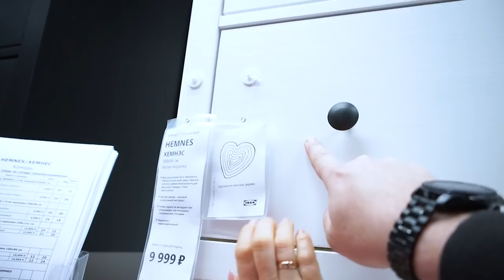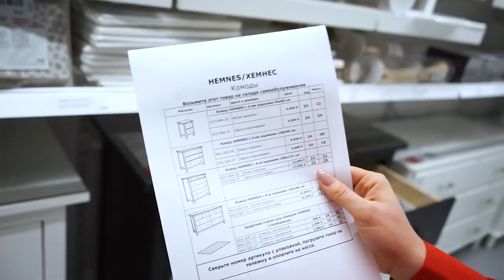Серия ХЕМНЭС ИКЕА. Детальный обзор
⏩⏩⏩📑ТАЙМКОД 📑⏪⏪⏪
2:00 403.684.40 комод с 8 ящиками,белый
3:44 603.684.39 комод с 8 ящиками, черно-коричневый
5:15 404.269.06 комод с 3 ящиками, белый
6:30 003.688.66 туалетный столик с зеркалом,белый
8:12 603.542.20 каркас кровати-кушетки с 3 ящиками,белый
11:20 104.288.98 каркас кровати-кушетки с 3 ящиками, черно-коричневый
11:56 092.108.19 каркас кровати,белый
14:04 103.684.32 комод с 2 ящиками, белый
14:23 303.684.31 комод с 2 ящиками, черно-коричневый
14:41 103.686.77 тумба прикроватная, белая
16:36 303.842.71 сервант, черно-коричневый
17:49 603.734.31 шкаф-витрина с 3 ящиками, белая морилка
19:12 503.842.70 полочный/арочный модуль, белая морилка
19:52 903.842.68 тумба под ТВ, белая морилка
20:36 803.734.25 стеллаж, белая морилка
20:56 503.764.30 корзина, белый КНАРРА
22:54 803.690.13 высокий шкаф с зеркальной дверцей, белый
23:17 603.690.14 зеркальный шкаф с 1 дверцей
23:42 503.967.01 открытый шкаф для раковины, 1 ящик, белый
24:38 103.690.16 зеркальный шкаф с 2 дверцами, белый
25:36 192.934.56 шкаф для раковины с 2 ящиками, белый + смеситель
26:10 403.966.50 полка навесная, белая
26:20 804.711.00 ваза, 4шт, белые КРИНГГО
27:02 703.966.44 высокий шкаф со стеклянной дверцей, белый
28:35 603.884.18 галошница с 2 отделениями, черно-коричневая
28:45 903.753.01 галошница с 2 отделениями, белая
29:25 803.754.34 галошница, 4 отделения, белая
30:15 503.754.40 полка для головных уборов, белая
30:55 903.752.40 скамья с полкой для обуви, белая
31:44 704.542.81 зеркало, черное ТОФТБЮН
Наши контактные данные.
430003 республика Мордовия. город Саранск. ул.Большевистская 85
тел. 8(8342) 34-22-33